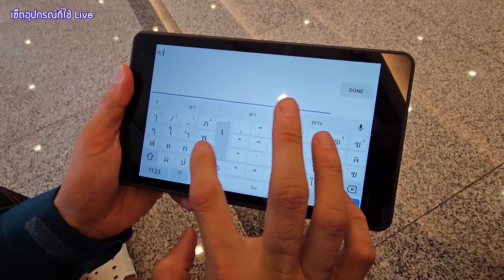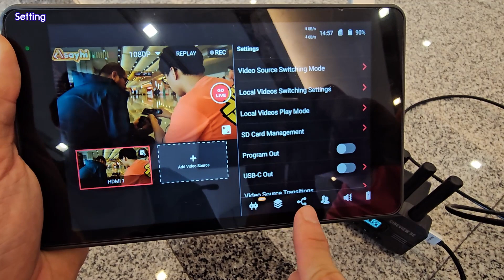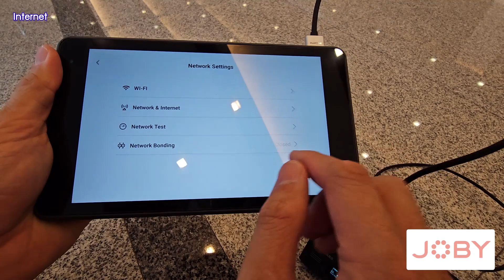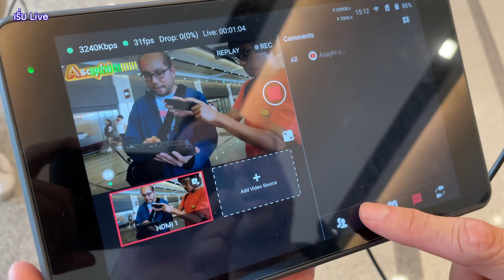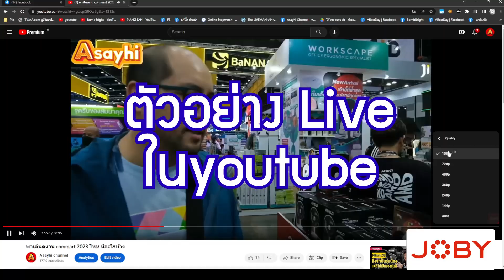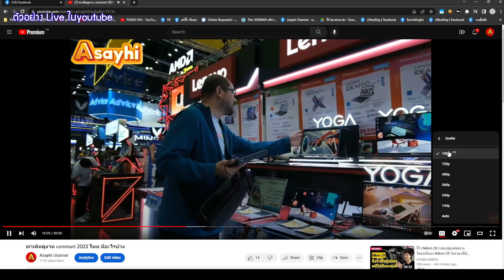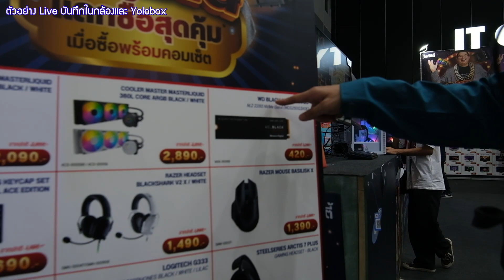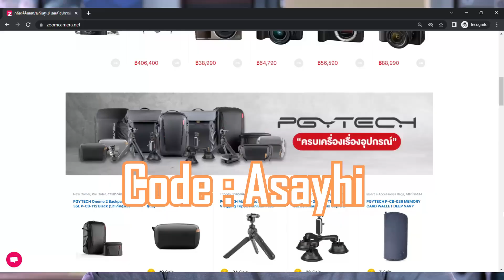how to set ชุดเดิน Live ด้วย Yolobox Pro เดินไปคุยไปอ่านคอมเม้นไป เที่ยวงานคอมมาร์ทไบเทคบางนา 5G จบ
how to set ชุดเดิน Live ด้วย Yolobox Pro เดินไปอ่านคอมเม้นไป เที่ยวงานคอมมาร์ทไบเทคบางนา 5G จบ
ง่ายๆเลย
ฝั่งคนที่เดินถ่ายเรา ถือกล้อง ติดกิมบอล + ตัวส่งสัญญาณภาพ
ฝั่งผมถือ Yolobox ตัวสตรีม + ตัวรับสัญญาณภาพ
เดินไปคู่กัน จบ

ตัว Streaming : Yolobox Pro + ซิม 5G AIS Serenade
กล้อง : Fujifilm X-S20 เลนส์คิท
กิมบอล : Zhiyun Crane M3S
ไมค์ : Saramonic Blink 900
Wireless HDMI : Accsoon Cineview HE
Yolobox Pro ราคา 48,900 บาท ประกันศูนย์ 1 ปี ร้าน Zoomcamera รีวิวไปแล้วไปย้อนดูกันได้แบบละเอียด
สามารถซื้อ YoloLiv Yolobox Pro ได้ที่ ;